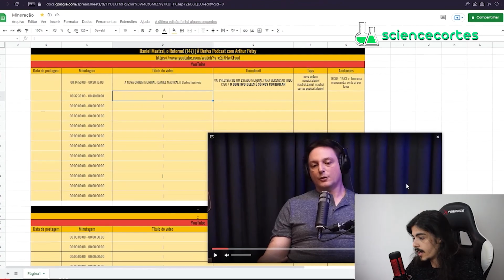O METAVERSO VAI DAR CERTO? │ Science Cortes